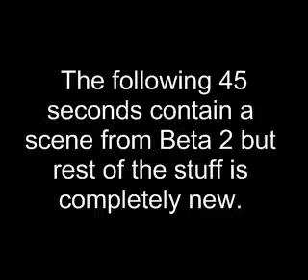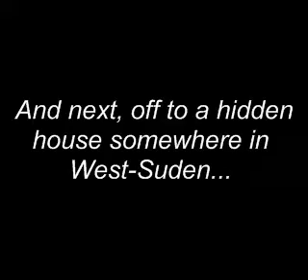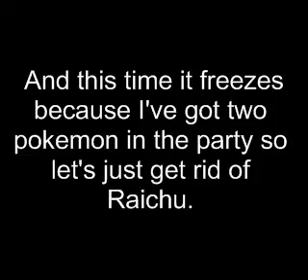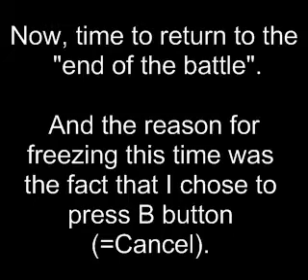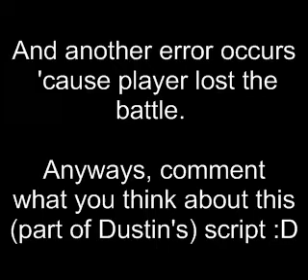Pokemon Dark Energy - Magikarp Trainer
Just like stated in the video, it has lots of bugs at this state because I have finished only a part of script.

P.S
Magikarp's evolution and move learning datas have been re-done too (which can't be seen in the video though) :P